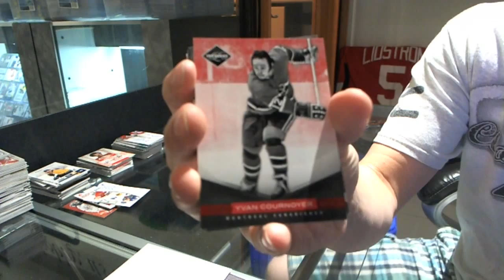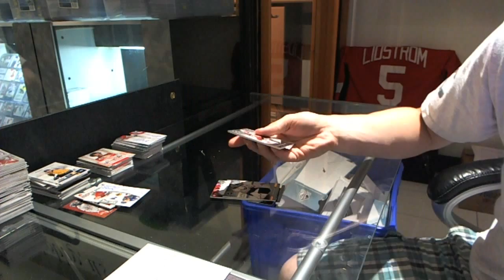11-12 Panini Limited Hockey Box Break - C&C #1033